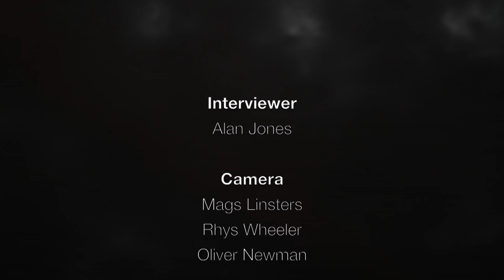FrightFest 2014 - Adam Green Discusses Digging Up The Marrow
Alan Jones discusses Digging Up The Marrow with Adam Green at Film4 FrightFest 2014